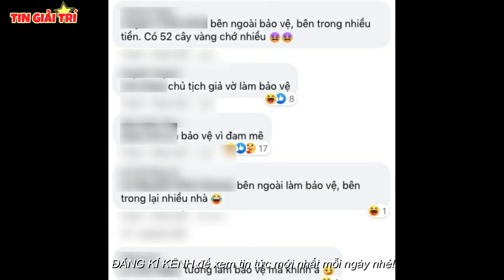Anh Bảo Vệ GIÀU NỨT VÁCH có 3 Căn Nhà ở Sài Gòn lên show hẹn hò tìm bạn gái